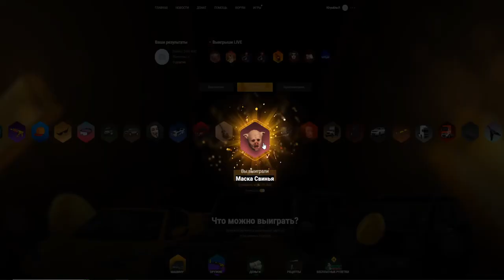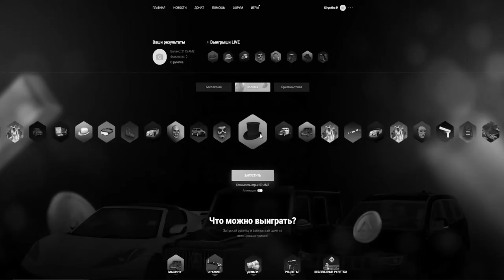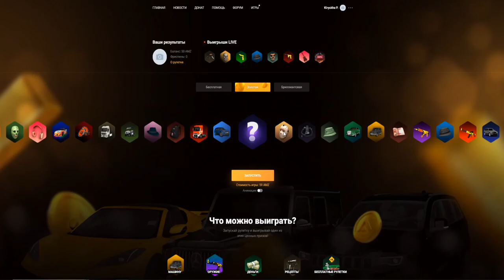РУЛЕТКА ДЕРЖАЛАСЬ ДО ПОСЛЕДНЕГО AMAZING ONLINE (GTA CRMP) ❤️